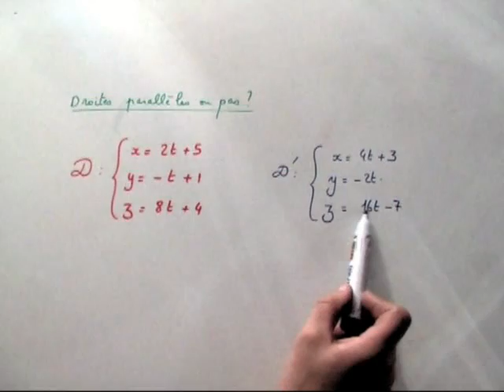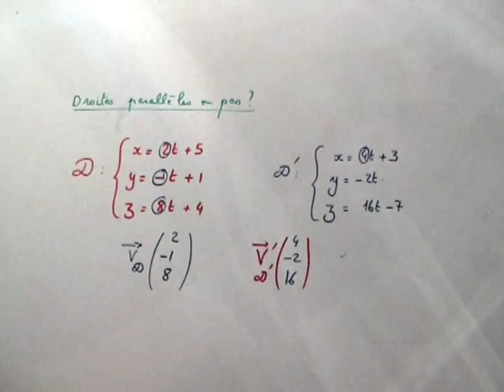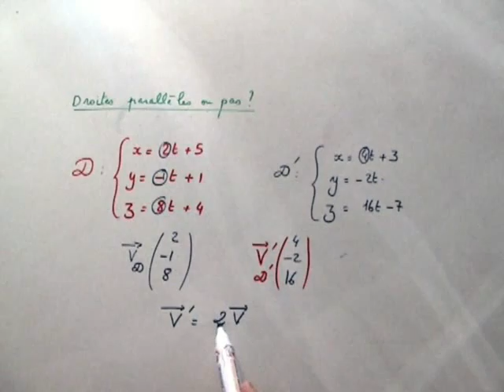GEOMETRIE SPATIALE : position spatiale de deux droites.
Un exercice de maths en vidéo sur la géométrie spatiale afin de savoir si 2 droites sont parallèles ou pas. On travaille ici avec les vecteurs directeurs des droites de l'espace et la colinéarité
On remarque les équations de droites paramétrées.